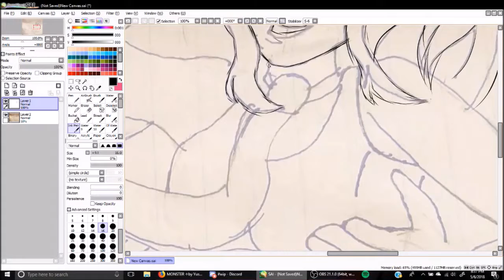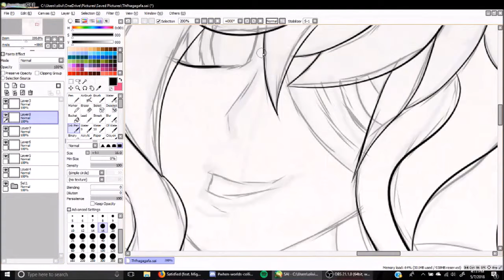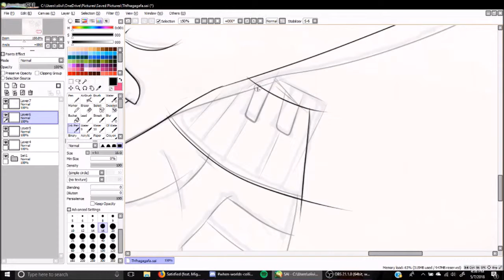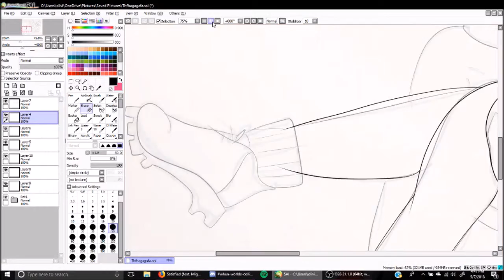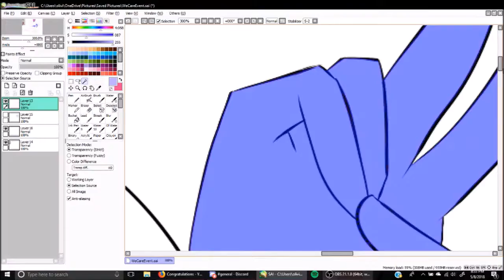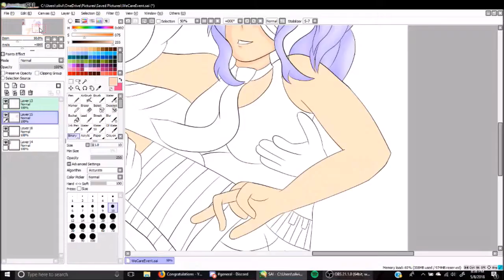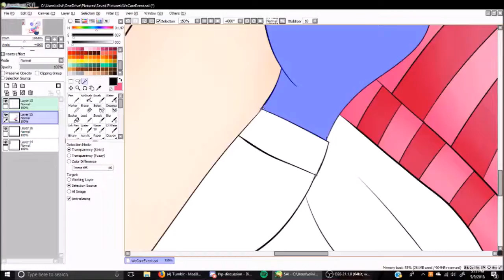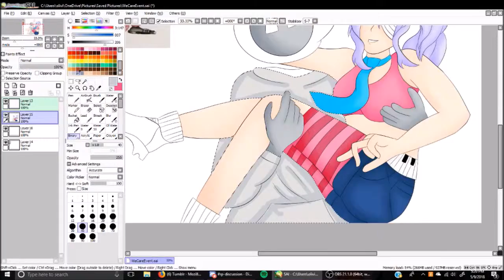WeCareEvent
Dis for we care event. if u dont know what that is, well then. INTRUDER ALERT INTRUDER ALERT